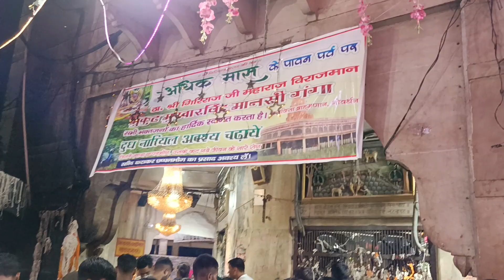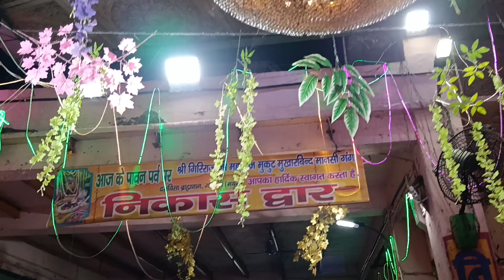श्री गोवर्धन महाराज की परिक्रमा।।govardhan temple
उत्तर प्रदेश के मथुरा जिले में स्थित गोवर्धन पर्वत एक पहाड़ी है जिसे भगवान श्री कृष्ण जी ने 7 वर्ष की आयु में 7 दिनों तक अपनी कनिष्ठा उंगली पर उठाए थे इसे कुछ लोग गिरिराज के नाम से जानते हैं तो वहीं कुछ लोग गोवर्धन कहते हैं यूं कहें तो दोनों एक ही है। इसी गिरिराज पर्वत की परिक्रमा लगाने के लिए प्रतिदिन हजारों की संख्या में लोग इस स्थान पर पहुंचते हैं।

संपूर्ण गोवर्धन की परिक्रमा ( 7 कोस ) 21 किलोमीटर की होती है जो कि मानसी गंगा से प्रारंभ की जाती है इसके मार्ग में पड़ने वाले कई महत्वपूर्ण दर्शनीय स्थलों को शामिल किया गया है इनमें दान घाटी , मानसी गंगा , अभय चक्रेस्वर मंदिर , सुरभी कुंड , कुशुम सरोवर, पूछरी का लोटा , जतीपुरा , राधा कुंड , गोविन्द कुंड , संकर्षण कुंड, और गौरीकुंड इन सभी स्थानों पर राधा कृष्ण के बड़ी सुंदर लीलाएं हुई है।